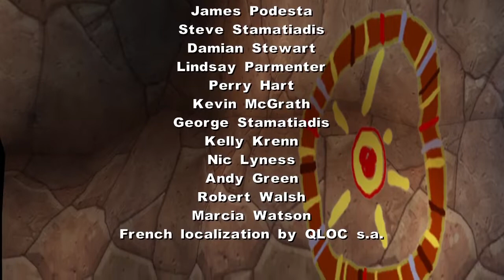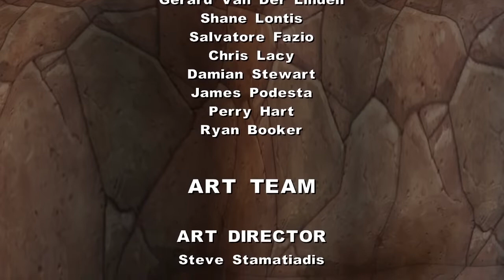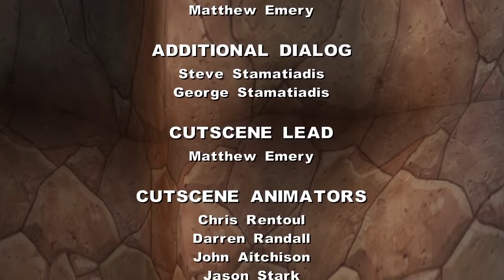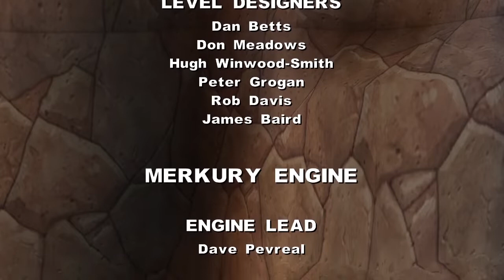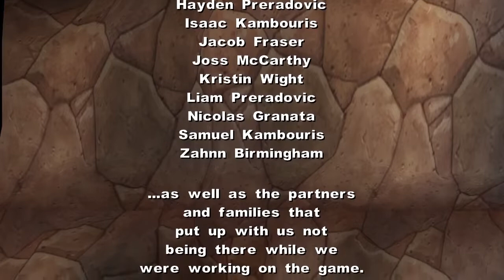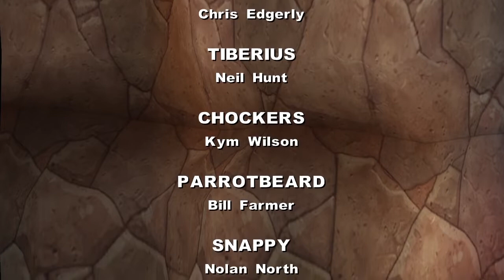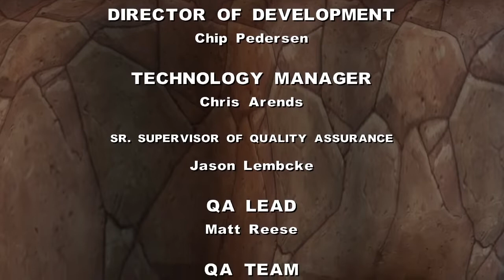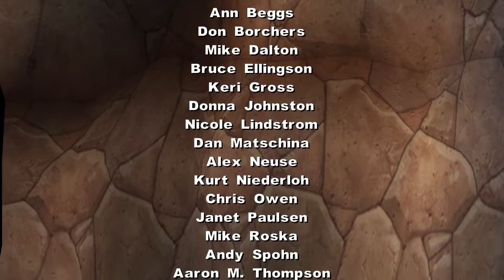Let's Play Ty the Tasmanian Tiger 3: Night of the Quinkan FINALE - Quinking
With the Shadowring, we now have a weapon that can actually hurt the Quinking.  Defeat him, and the world is saved.  Game made and published by Krome Studios.